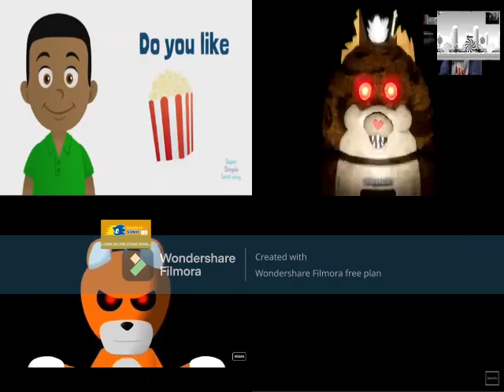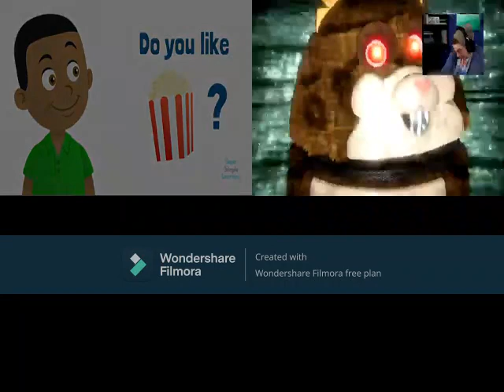RR82 Sparta Remix Quadparison 8